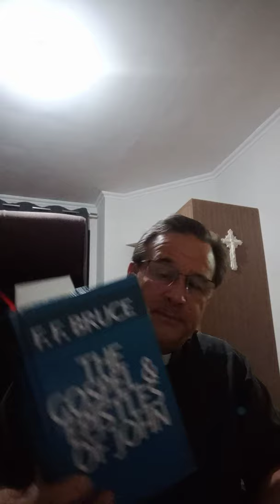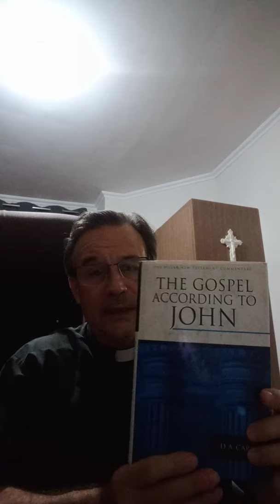John 3 Bible Study Lecture part 2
This study seeks to grasp the old Testament context of 3:13 by looking at Proverbs 30:3-4, and Daniel 7:9-10; 13-14.